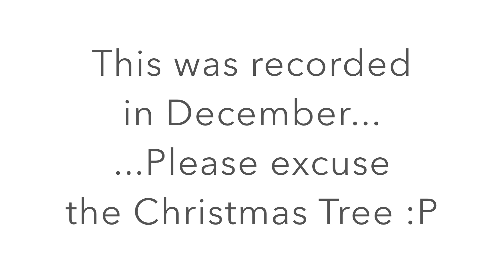HOW TO SUPPORT WOMEN! | With Bits of Paradis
↓↓↓ABOUT ME↓↓↓

Hey Ladies! My name is Arianna, and my husband and I share our life daily on our vlog channel (linked above). I am pregnant with my first child, and this channel is where I share baby stuff, recipes, and service dog videos!

Much Love,
Arianna Pflederer

↓↓↓MUSIC INFO↓↓↓

INTRO/OUTRO
SUNDRESS - LANDON AUSTIN (ORIGINAL)
(I have email permission to use this artists music)

(Please note that you are wanting to work with the "Arianna Pflederer" Channel. We also use this for our daily vlog channel, "The Pflederers."